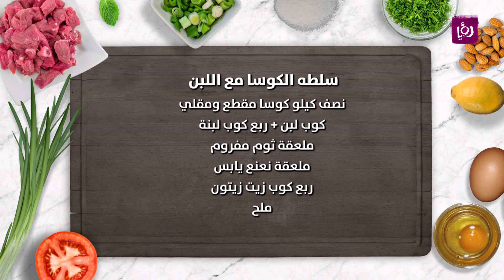سلطة الكوسا مع اللبن - نضال البريحي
نضال البريحي يحضر خلال مطبخ رؤيا سلطة الكوسا مع اللبن

مطبخ رؤيا